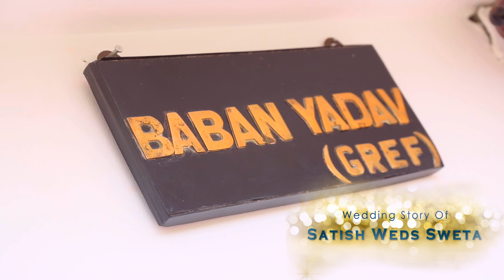How to Wedding Hightlight Cinematic Video 4k Satish Weeds Sweta 2023@dkstudiochapra7470 7004986956